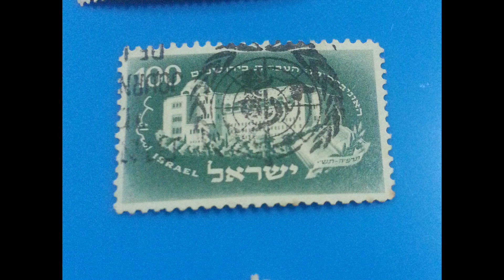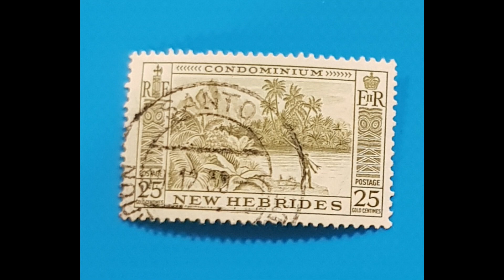Rarely Seen Stamps no.7 Have you seen these Stamps?